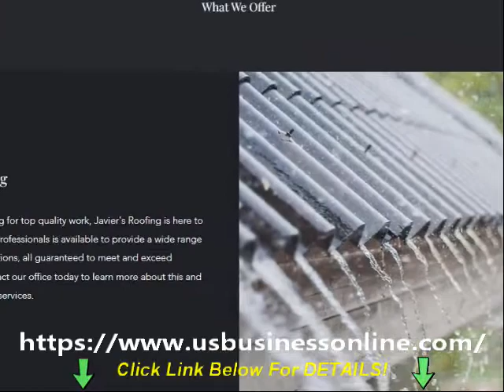Javier's Roofing / Quality Solar Panel Installation In Fairfield CA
learn about Quality Solar Panel Installation in Fairfield CA you can check out

This video is presenting Quality Solar Panel Installation in Fairfield CA   but also try to cover the following subject:
-Professional Roofing Service in Fairfield CA
-Affordable Gutters Repair Service in Fairfield CA
-Reliable Roofing Installation Service in Fairfield CA

Youtube is the very best website to visit when searching for videos about Quality Solar Panel Installation in Fairfield CA.
Quality Solar Panel Installation in Fairfield CA is certainly something that interests you and other individuals so I made this video .
This Yt channel has various other related videos regarding Professional Roofing Service in Fairfield CA, Affordable Gutters Repair Service in Fairfield CA and Reliable Roofing Installation Service in Fairfield CA
Please check them out :
Have I addressed all of your concerns about Quality Solar Panel Installation in Fairfield CA?
People who searched for Professional Roofing Service in Fairfield CA likewise searched for Affordable Gutters Repair Service in Fairfield CA.